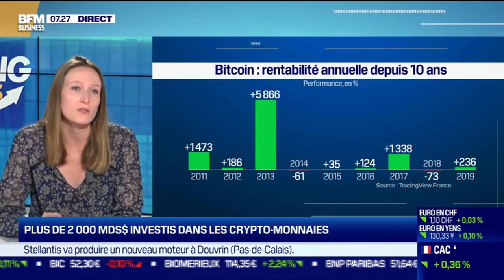Claire Balva : Envolée du Bitcoin, une bulle spéculative ?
Ce mercredi 14 avril 2021, Claire Balva, cofondatrice de Blockchain Partner, directrice Blockchain &cryptoactifs de KPMG, parle des nouvelles règles des transactions de la cryptomonnaie et de la blockchain, dans l'émission Good Morning Business présentée par Sandra Gandoin et Christophe Jakubyszyn.